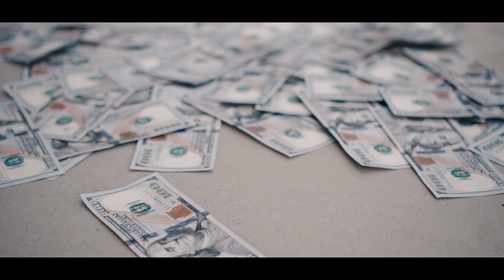Lil Uno - Everything ft. Young L ( WolfPack ) | Dir.